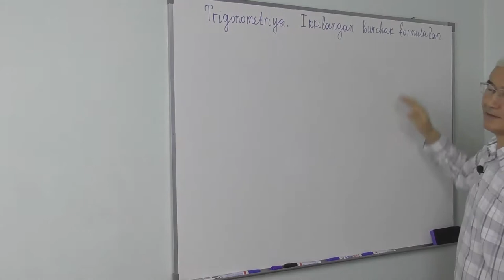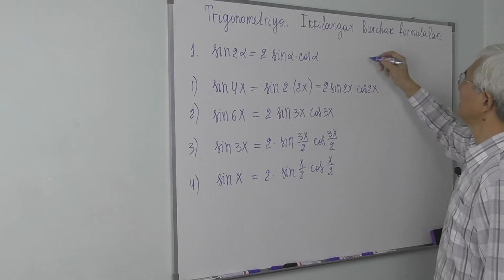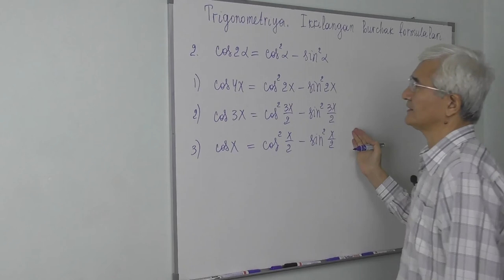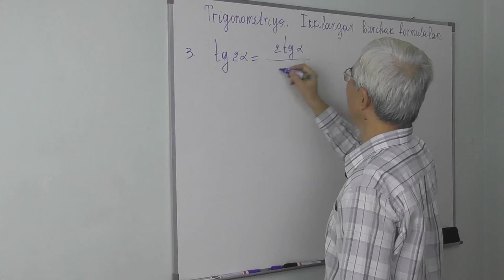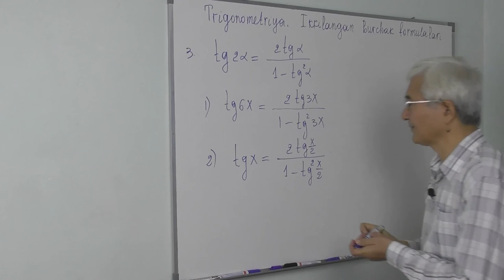8.1. Ikkilangan burchak formulalari